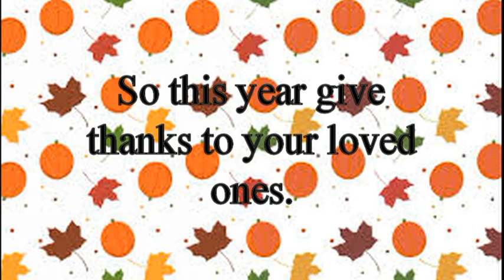Thanksgiving Project Mallory Thomason Youtube